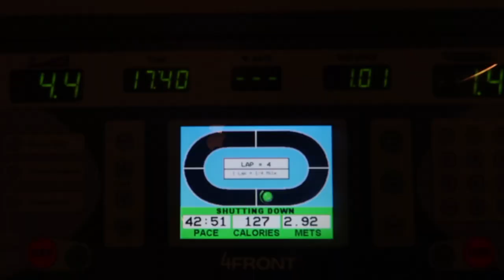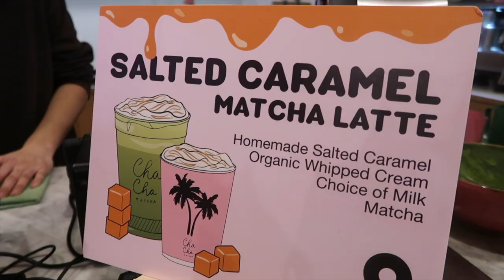A WEEK IN MY LIFE | grocery shopping, baking cookies, working out, etc